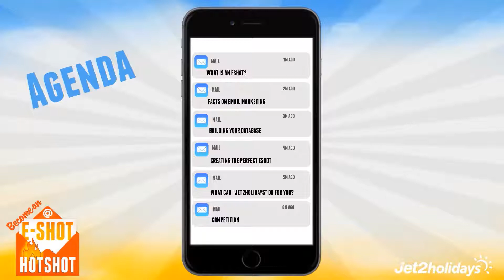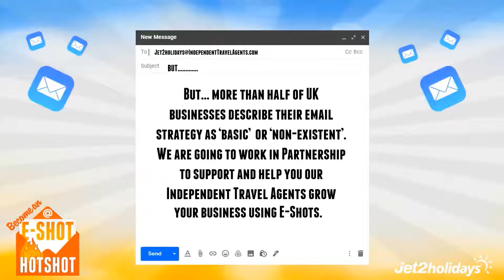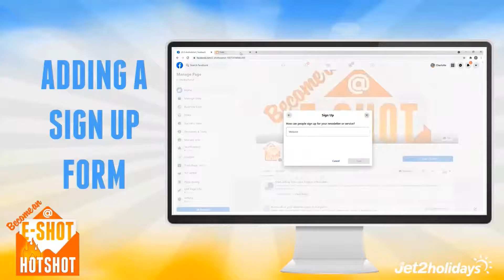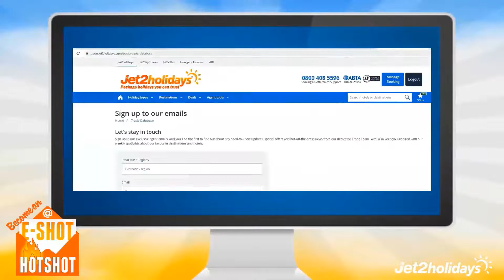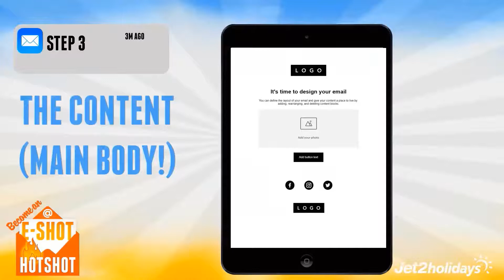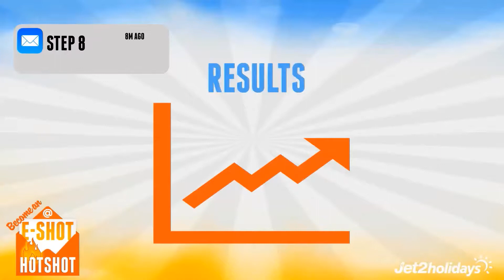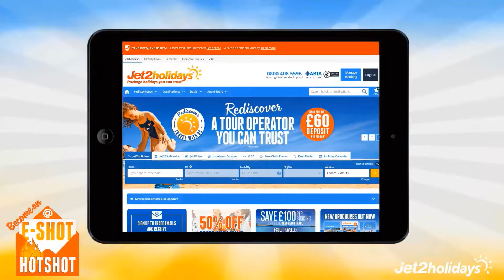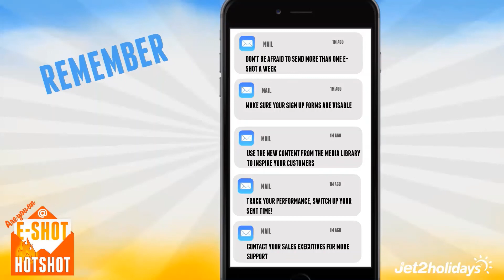Jet2holidays Eshot Hot Shot